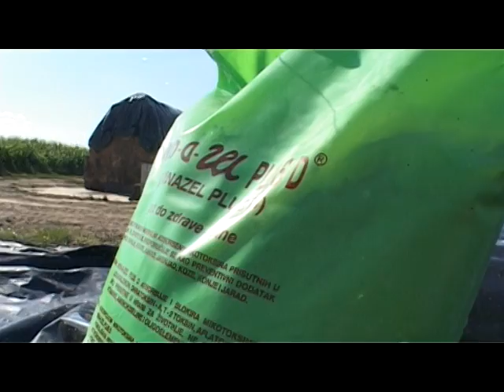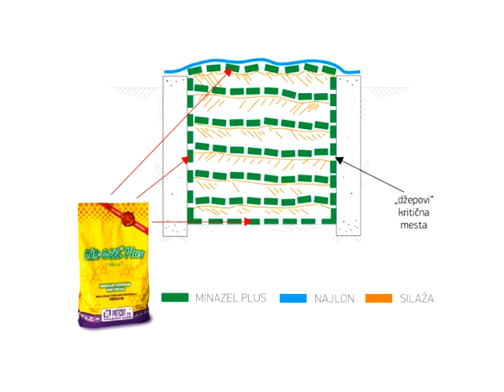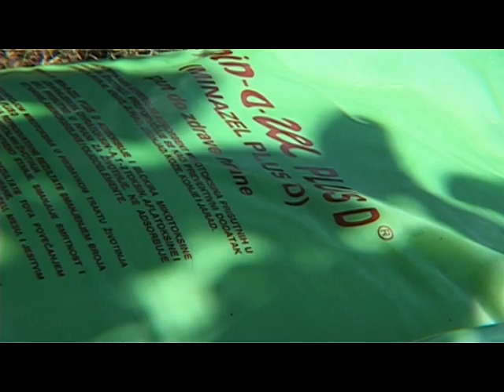Upotreba zeolita u siliranju kukuruza